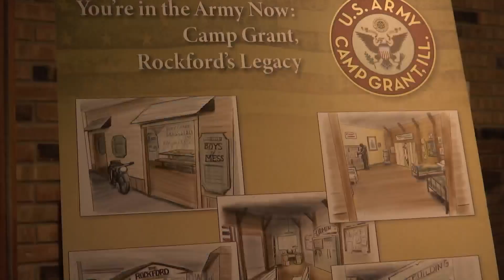Rockford-trained tank battalion formed 'the tip of the spear' in D-Day invasion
As the world remembers the 80th anniversary of D-Day, Rockford's Midway Village is preserving a piece of city history that played a vital role in the Allies' invasion of Normandy, France, during World War II.